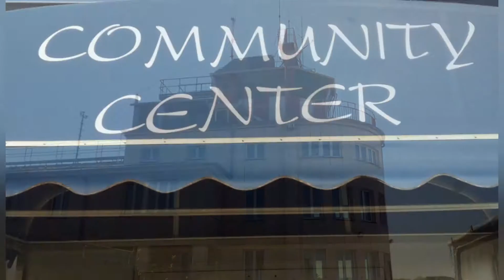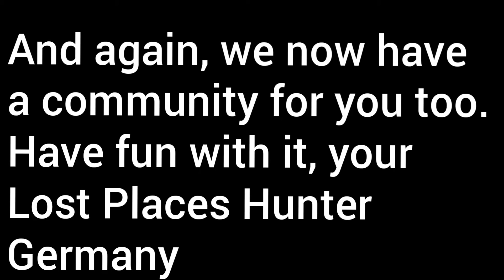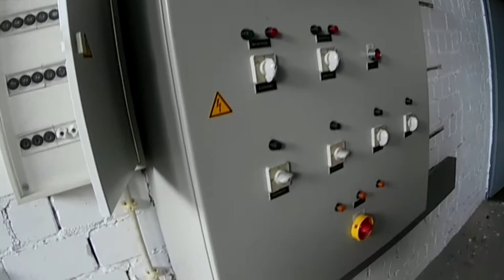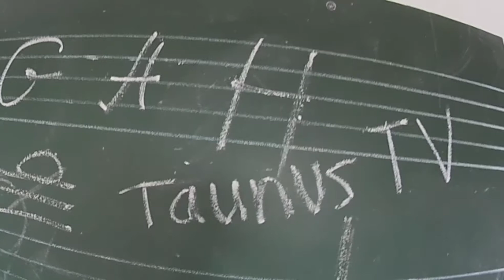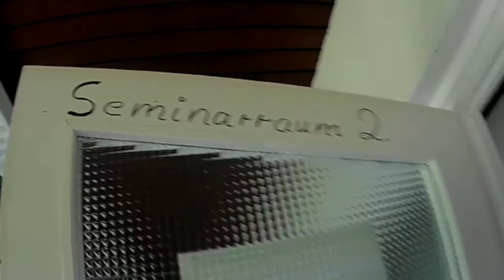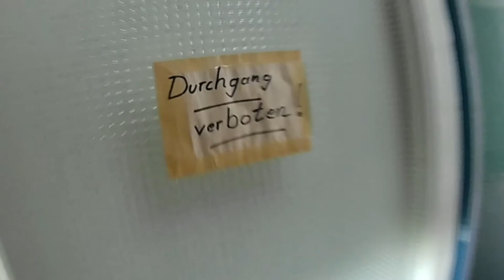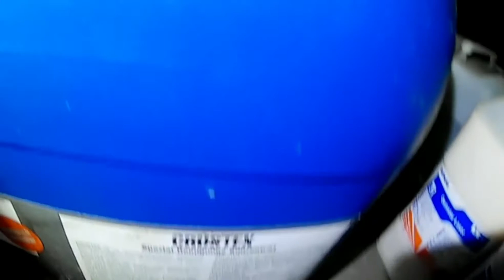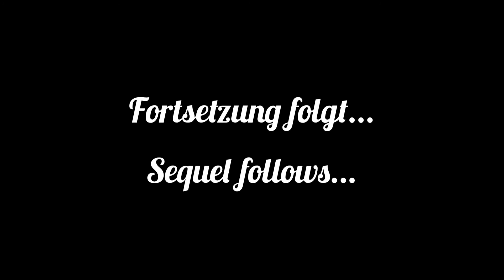Urbex|Lost Places - Verlassenes Landschulheim - Teil 1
Verlassenes Landschulheim. Ort: Deutschland. Kein Vandalismus, hoffentlich bleibt das so.

Abandoned country school home. Location: Germany. No vandalism, hopefully it stays that way.
Have fun with our video